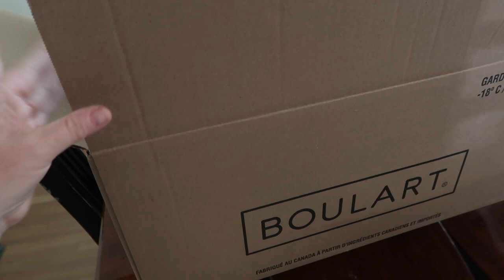WE GOT SUCH GOOD NEWS TODAY! | GOOD NEWS ABOUT DAUGHTERS SURGERY | GETTING READY FOR A ROADTRIP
AMAZON FAVORITES:

LUG TRAVEL BAG:

MICROFIBER BEACH (TRAVEL) TOWELS:

GoPro HERO9 BLACK CAMERA:

Canon PowerShot G7X Mark II Digital Camera:

Monitor Stand Riser Desk Organizer:

Bookshelf for Desktop Storage:

ART MARKER SET:

CURRENT PHONE CASE:

FETCH APP -2000 BONUS points w/ REFFERAL CODE:
5KKJA